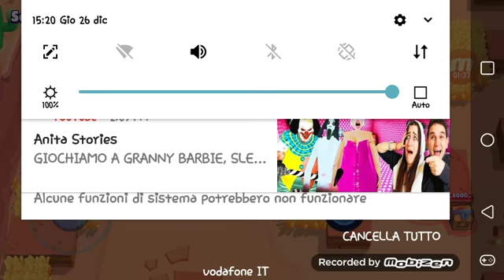Giochimo con i brawler😌😌😌